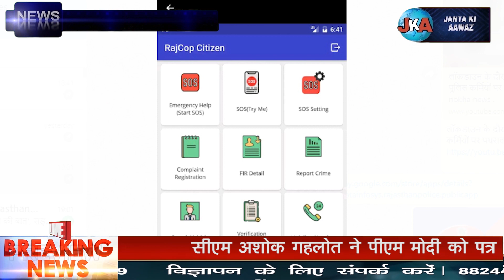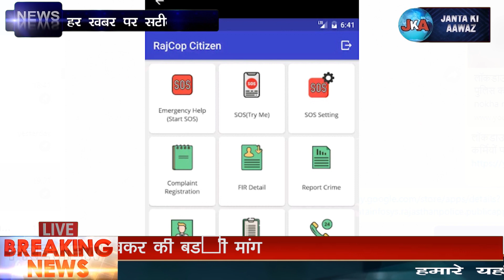Bikaner संभाग में मिली कोरोना पॉजिटिव महिला ने इस अस्पताल में गुजारी थी रात,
बीकानेर संभाग में मिली कोरोना पॉजिटिव महिला ने इस अस्पताल में गुजारी थी रात,

सीकर के सालासर रोड स्थित जनाना अस्पताल में कोरोना पॉजिटिव महिला के रात गुजारने की सूचना के बाद जिले के स्वास्थ्य विभाग में हडक़ंप मच गया। जिला स्वास्थ्य विभाग ने भीलवाड़ा में कोरोना पॉजिटिव डॉक्टर से संक्रमण फैलने की घटना से सबक लेते हुए जनाना अस्पताल के आठ कर्मचारियों को तुरंत होम आइसोलेशन में भेजने के निर्देश जारी कर दिए। साथ ही विभाग ने 14 दिन के होम आइसोलेशन में किसी भी मरीज को नहीं देखने के लिए भी उन्हें पाबंद कर दिया। बताया जा रहा है कि कोरोना पॉजीटिव के रूकने के कारण शनिवार को जनाना अस्पताल प्रशासन ने वार्ड को बंद कर दिया है। वार्ड में भर्ती मरीजों को छुटटी दे दी। साथ ही वार्ड सहित अस्पताल परिसर हाइपोक्लोरेट से तीन बार सेनैटाइज करवाया।
यह था मामला
चूरू में स्वास्थ्य विभाग को दो दिन पहले सालासर की रहने वाली दादी और पोती में एक साथ संक्रमण की खबर मिली थी। जिसके बाद विभाग ने उनकी जांच कराई तो पोती की रिपोर्ट तो निगेटिव आई, लेकिन दादी की रिपोर्ट पॉजिटिव निकली। दादी-पोती सालासर के भांगीवाद गांव की रहने वाली हैं। जिसके परिवार के कुछ लोग करीब 20-25 दिन पहले इटली से आए थे। उनके जाने के बाद पोती को खांसी जुकाम की शिकायत हुई। जिसे लेकर महिला 26 मार्च को सीकर के जनाना अस्पताल पहुंची थी। जहां रातभर रुकने के बाद वह चिकित्सकोंं की सलाह पर जयपुर के जेके लोन अस्पताल पहुंची। वहां लक्षणों को भांप कर डॉक्टरों ने बच्ची और दादी दोनों का कोविड-19 टेस्ट कराने को कहा। बच्ची को पीडियाट्रिक वार्ड में रखा गया और महिला को मेडिसिन वार्ड में भर्ती किया गया। शुक्रवार शाम को रिपोर्ट आई, तो महिला की रिपोर्ट पॉजिटिव निकली। जिसके बाद से सीकर के जनाना अस्पताल में संक्रमण फैलने के डर से हडक़ंप मच गया।